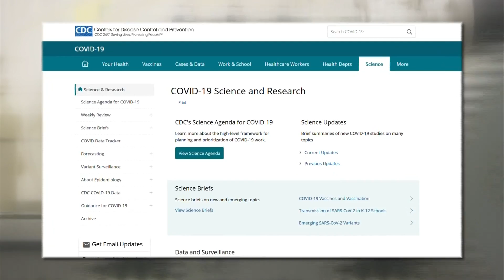“It seems things are changing so much”: Virginia Tech expert on ever-evolving COVID-19 information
Wednesday, the Biden Administration recommended a COVID-19 vaccine booster shot for Americans vaccinated against COVID-19 eight months after their second dose. As it seems, these updates prompt more questions and more confusion for some.